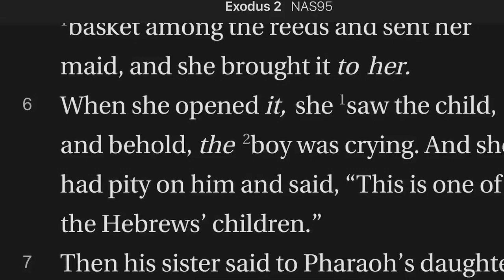Exodus 2:5-6 Spared by Pharaoh's Daughter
Pharaoh's daughter comes down to the Nile to bathe and spots a strange basket among the reeds. When the basket is opened, there is a baby boy!